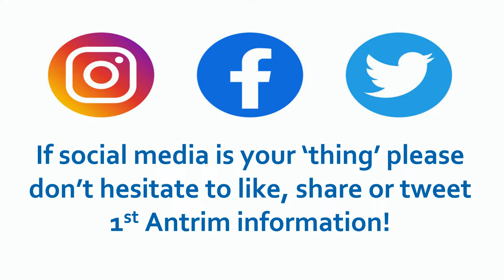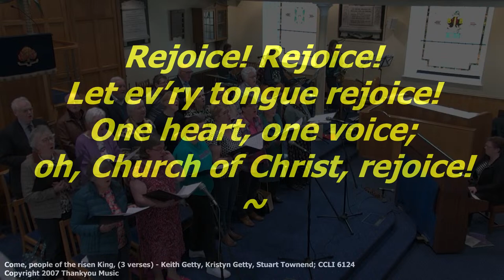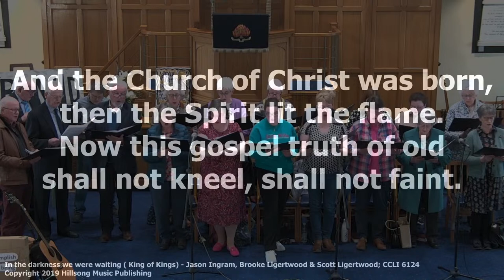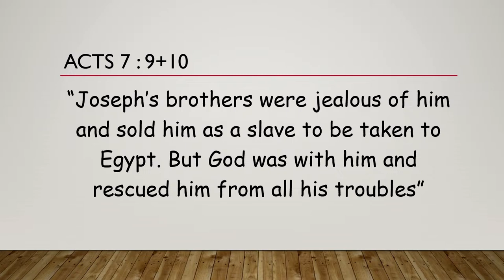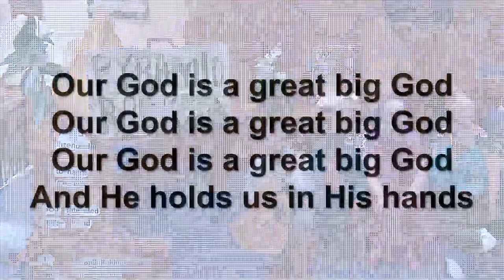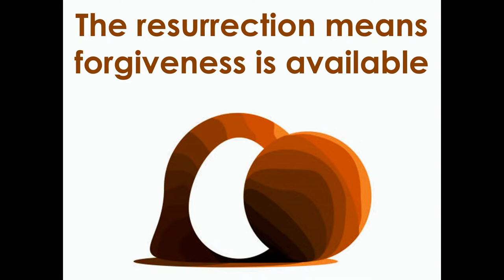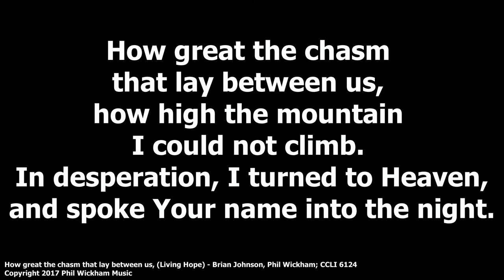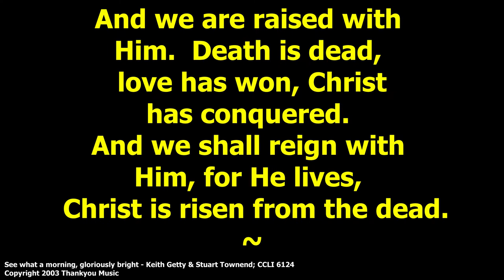First Antrim Live Stream AM - Sunday 31st March 2024